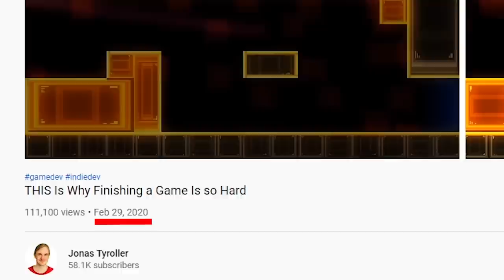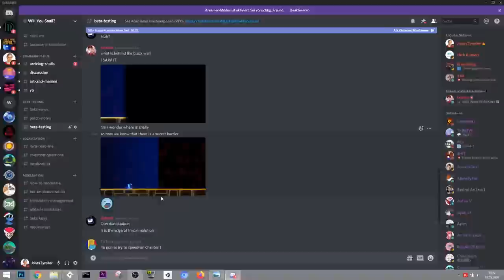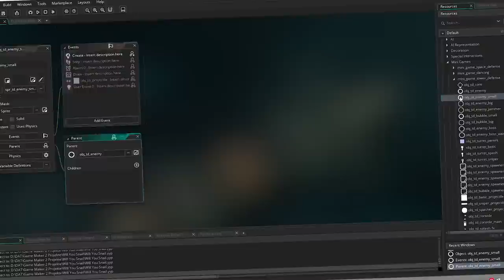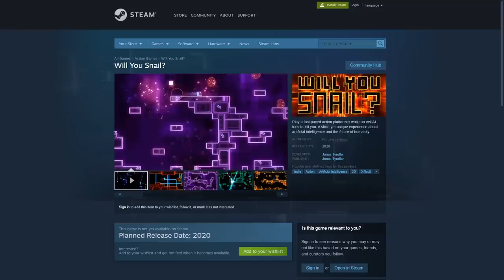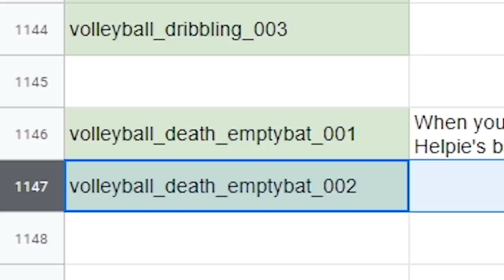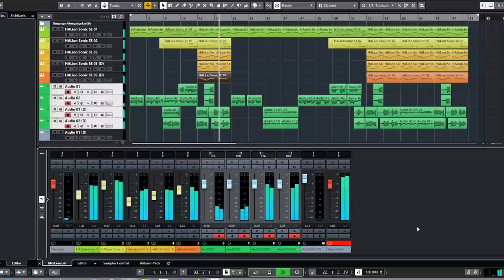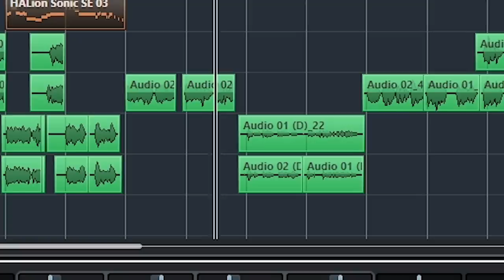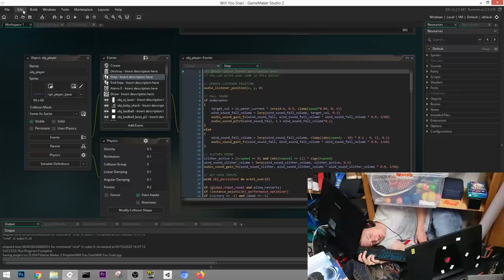I Made a 500 IQ Vacuum Cleaner (Devlog)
In this indie game devlog I wan to give you a quick update on how the development of Will You Snail is going.